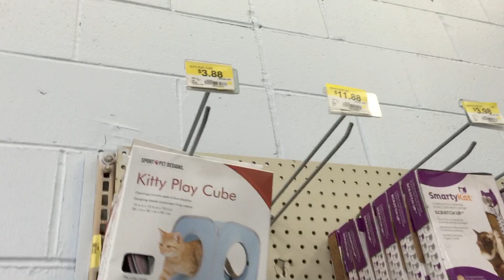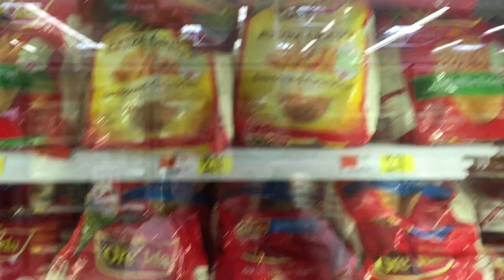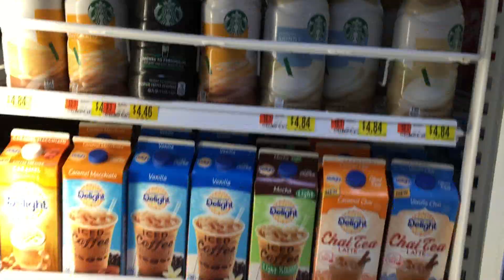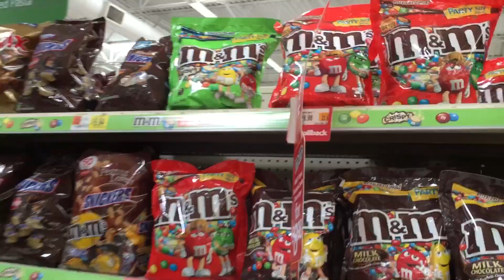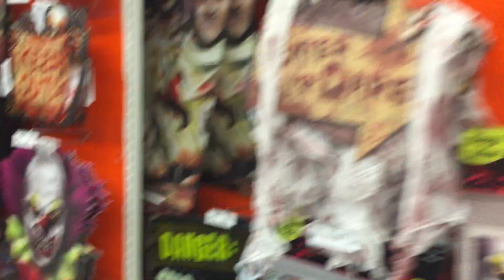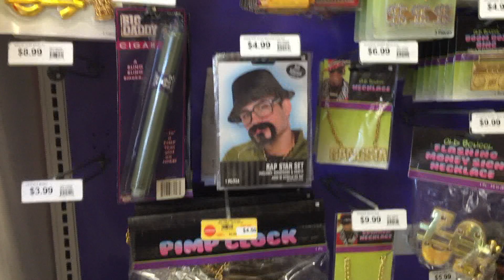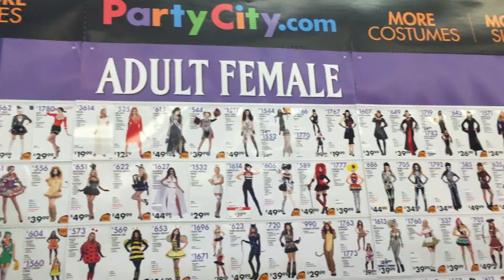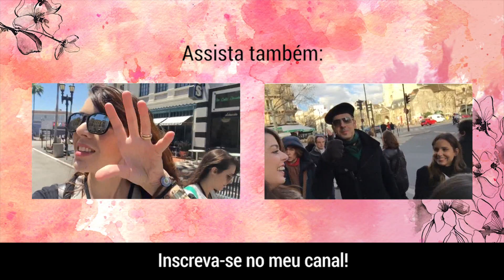Vlog - Orlando: Walmart e lojas | Lia Camargo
Gravei um vlog de Orlando mostrando um pouco de como é o supermercado Walmart, a loja de fantasias Party City e na loja geek Gods & Monsters!

ESTOU USANDO
• Vestido Leboh

ME SEGUE!